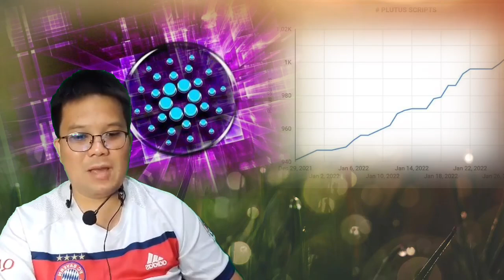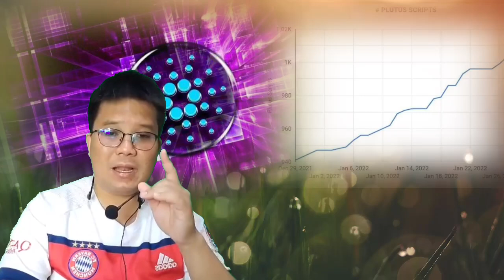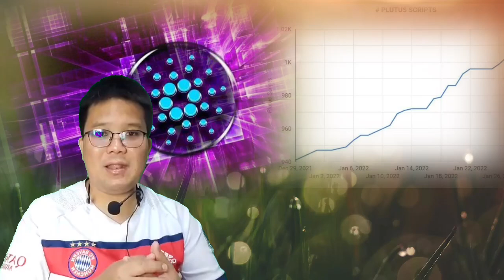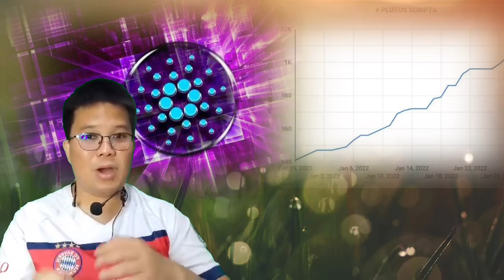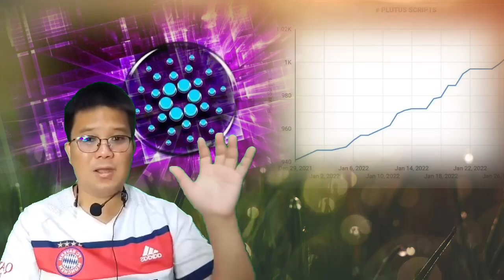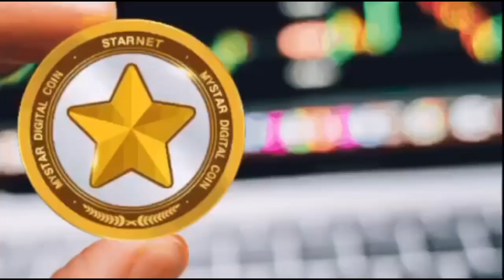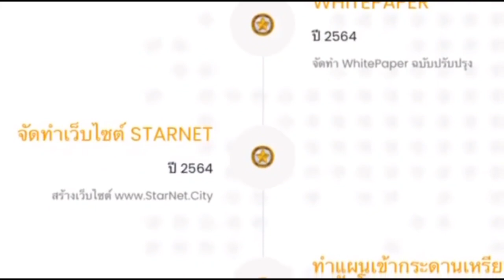สายช้อนกำลังเก็บเกี่ยวผล จำนวน Smart Contract ของ ADA พุ่งทะลุหลักพัน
สายช้อนกำลังเก็บเกี่ยวผล จำนวน Smart Contract ของ ADA พุ่งทะลุหลักพันหลังจาก TVL เพิ่มสูงขึ้นอย่างต่อเนื่อง!?

Welcome 🙌🏼

SQADToken (SQAD) is a fully decentralized, community-built project to support charities that support veterans.

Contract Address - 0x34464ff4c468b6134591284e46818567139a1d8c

- LIKE & RETWEET everything you see
- After 20 seconds you are done ✅

Listed